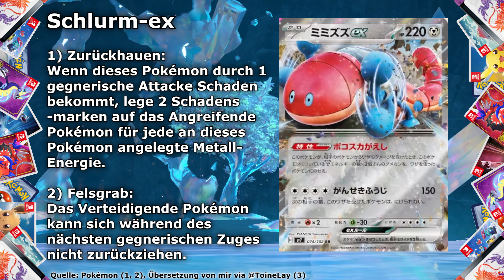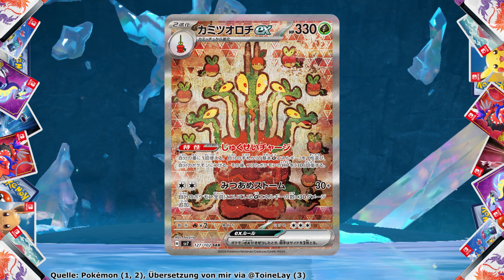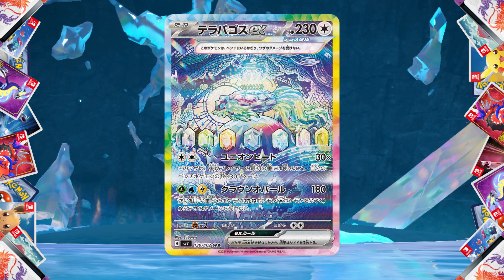SV7: Hydrapfel-ex SAR, Terapagos-ex SAR, Voltula-ex & mehr! (News-Spezial 293)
Die 293. Spezial-Folge der PTCG News-Reihe. Heute wurden Hydrapfel-ex SAR, Terapagos-ex SAR, Voltula-ex und mehr aus SV7 Stellar Miracle in Japan enthüllt!